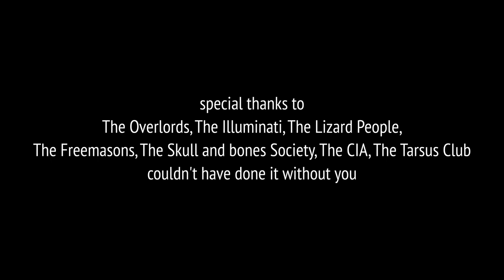DO YOU FEEL SAFE? - short film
THEY WANT YOU TO KNOW, YOU ARE SAFE.
THEY WANT YOU TO KNOW, NOTHING WILL HAPPEN TO YOUR PRIVATE INFORMATION,
THEY WANT YOU TO KNOW, WE ALREADY KNOW EVERYTHING

Written and Directed by Andrew G. MacLarty